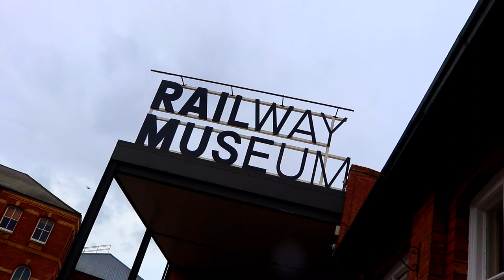Model Railway at the NRM in York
Several scenes from the model train layout at the National Railway Museum in York, UK. Its an O Gauge layout with 3 trains operating on the day of my visit. A long train of mineral wagons hauled by a steam locomotive, a steam train hauling a rake of coaches and a bubble car.

The backing track was developed using the following GarageBand Loops - Metaphysical Pluck Atmospheres, Metaphysical Vox Pad 01 and 02, Microchip Calliope 02 and 01, and Metaphysical Guitar Vamp.